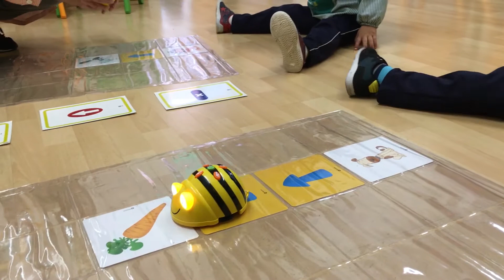Robòtica al Parvulari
Els nens i nenes del parvulari programen els Bee bots utilitzant els botons de la part superior per seqüenciar els seus moviments